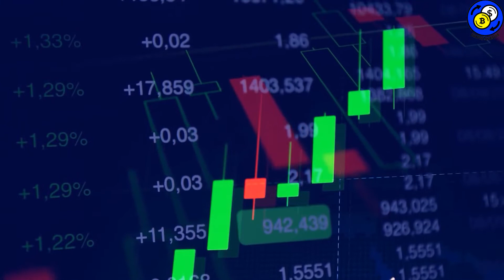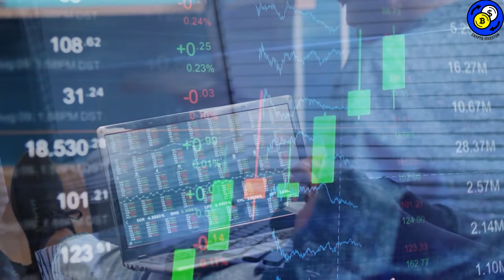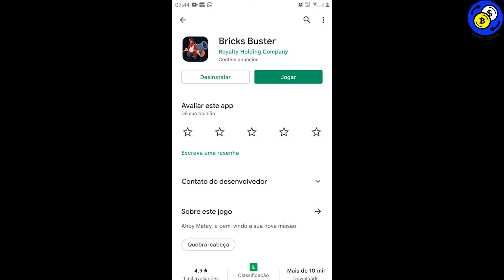YOU NEED 17,035,198 SHIBA INU COINS TODAY! And this is WHY...! (Becoming Billionaire)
Focus Shiba Inu Army! You need to have 17,035,198 Shiba Inu coins TODAY! In the video I will explain why!

Today in this video we're gonna talk about everything Shiba Inu Coin, Shiba Inu Coin Prediction, Shiba Inu, Shiba Coin, Shib, Shiba Inu Coin News today, Shibaswap and MORE!